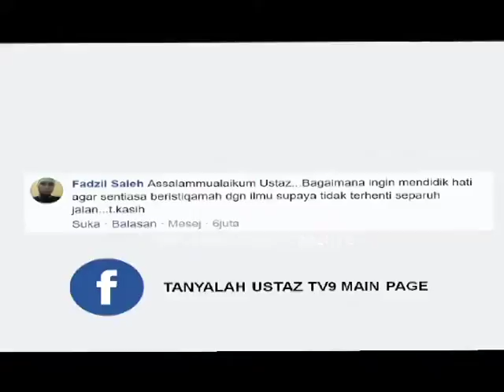Tanyalah Ustaz - Ilmu Sepanjang Zaman 1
Ustaz Luqmanul Hakim Johari
Bagaimana ingin mendidik hati agar sentiasa beristiqamah dengan ilmu supaya tidak berhenti separuh jalan?